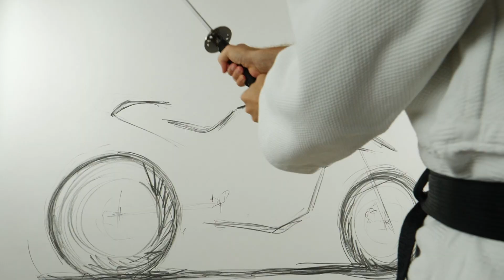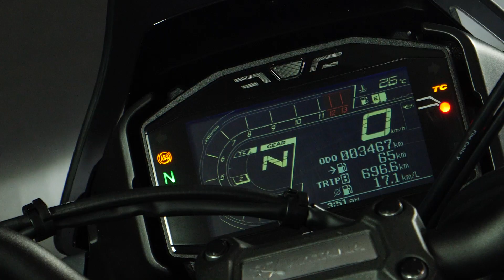Suzuki presenta un nuovo video della Katana Jindachi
Suzuki Katana Jindachi è la versione che si pone al vertice della gamma, grazie a un equipaggiamento eccezionale. Jindachi è una gamma di spade a lama lunga